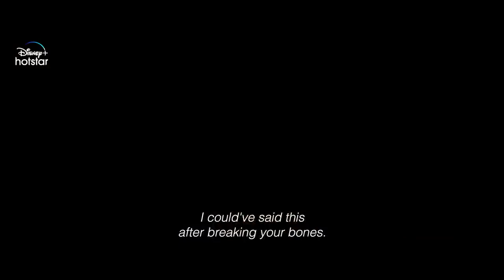Babli Bouncer Official Trailer Hindi 23rd September DisneyPlus Hotstar Copy